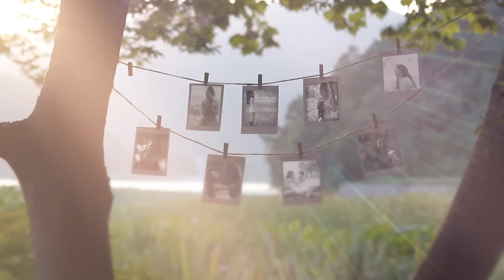[MV] Topbob(톱밥) _ Darling(너만 보여) (Feat. BUMKEY(범키))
The rapper Topbob is coming back after a long time, and is coming back to us with a solo song on January 10th.

The title song 'Darling' is featured by Bumkey, and Bumkey's sweet voice goes along well with playful Topbob's rap and in the song they sing about a man in love. The fun drum and acoustic guitar gives it a bright and warm feeling to it. The simple yet addictive Bumkey's chorus is memorable, and overall it is a lovely song. The music video is made by the director Cho seong yeon who made the movie '33Li' and the warmth of the color is described well to make the viewers as if they are watching a CF.

ラッパーTopbobが長い休息を終えて来る1月10日初のソロ曲を発表する。

タイトル曲「君しか見えない」は、ボムキのフィーチャリング曲で、甘いボムキの声とユニークなTopbobのラップが調和を成して、恋に落ちた男の気持ちを歌った。軽快なドラムとアコースティックギターの演奏が明るくて暖かい感じを与える。シンプルでありながら中毒性のあるボムキのリフレインが印象的な曲。ミュージックビデオは、映画『33Li』の監督で知られているチョ・スンヨン監督の作品で、温かみのある色調がうまく表現され、一本のCMを見るような感じがする。

랩퍼 톱밥(Topbob)이 긴 공백기간을 깨고 오는 1월 10일 첫 번째 솔로 곡을 발표한다.

타이틀곡 '너만보여'는 범키의 피쳐링 곡으로, 달콤한 범키의 목소리와 장난스러운 톱밥의 랩이 조화를 이루며 사랑에 빠진 남자의 감정을 노래하였다. 경쾌한 드럼과 어쿠스틱 기타의 연주로 밝고 따뜻한 느낌을 준다. 단순하면서도 중독성 있는 범키의 후렴이 인상적인 Lovely한 곡이다. 뮤직비디오는 영화 '33리'의 감독으로 알려진 조승연 감독의 작품으로 따뜻한 색감이 잘 표현되었으며 한편의 CF를 보는 듯 하다.